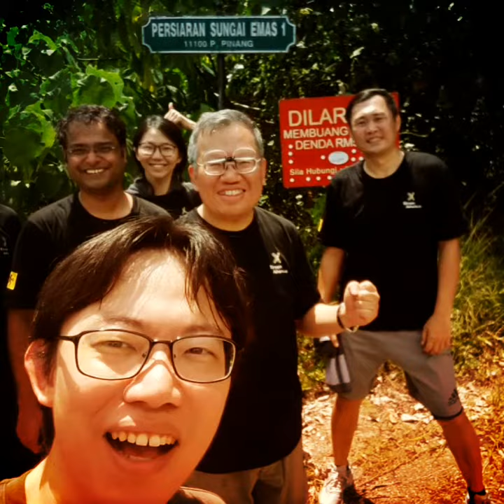Penang Team Building -Chapter Malaysia - 2018 by OTC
OTC - Master Of All Collaboration